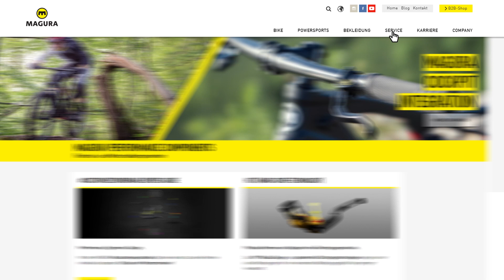MAGURA MT: Kolben mobilisieren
Dieses Video hilft dir die Kolben deiner MAGURA Scheibenbremse neu zu mobilisieren.

Hier findest du eine Zusammenfassung des benötigten Werkzeugs:
- Torx T25 Werkzeug

oder persönlich bei deinem MAGURA Fachhändler. Bei spezifischen Fragen stehen wir dir zusätzlich in den Chats unserer Social Media Kanäle zur Verfügung.

0:00 EINFÜHRUNG
0:06 BREMSZANGE LÖSEN
0:12 KOLBEN MOBILISIEREN
0:40 BREMSZANGE FIXIEREN